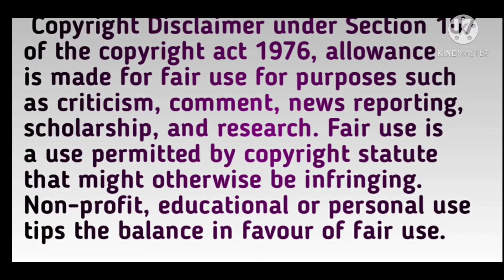Sidnaaz Ka Super Cute Moment ❤️ BB13 UNSEEN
Thankyou.👍🏻👍🏻